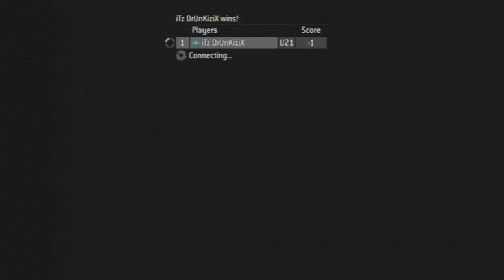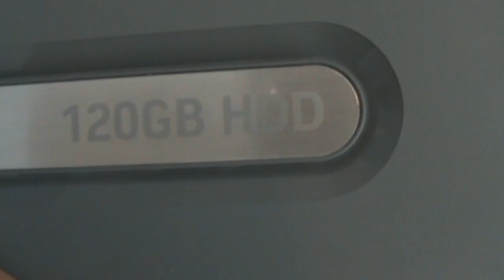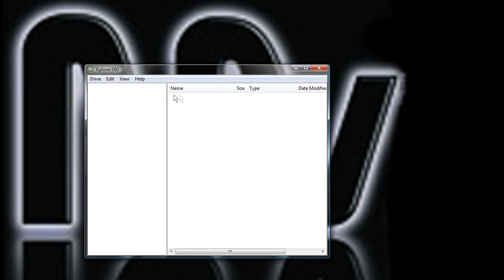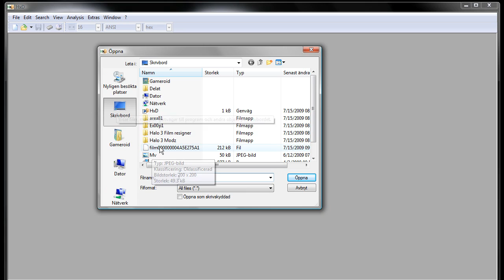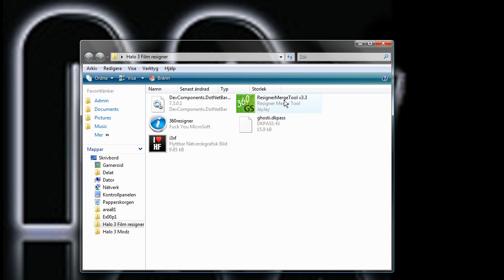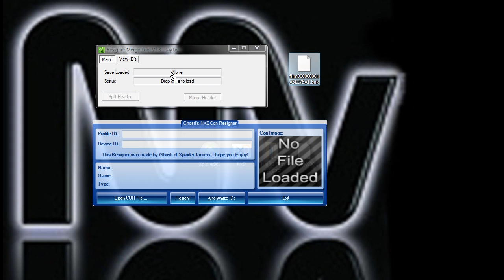Halo 3: How to mod Halo 3 Film Clips/Mod flaming recon (Very Simple) Works with NXE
This is a tutorial showing how to mod Halo 3 film clips!

If you need any help or have any questions then just send me a PM or a message on youtube !

SUBSRIBE!!!